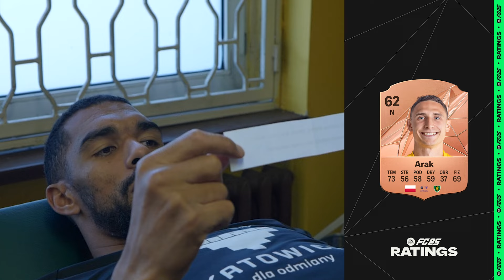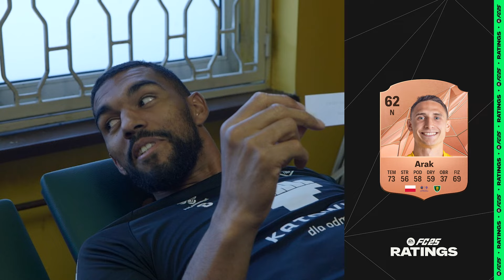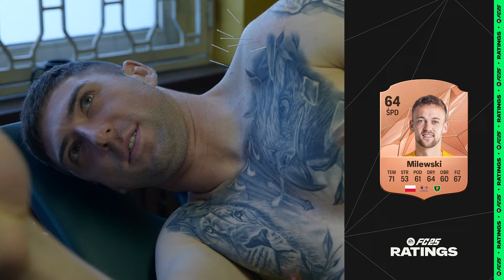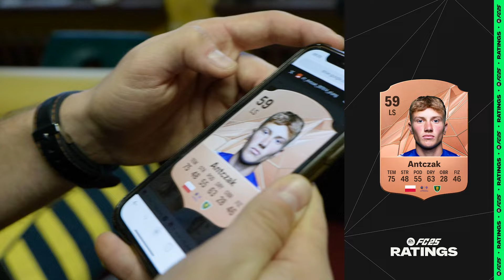Czy piłkarze GieKSy znają umiejętności w FC25 swoich kolegów? Sprawdzamy!